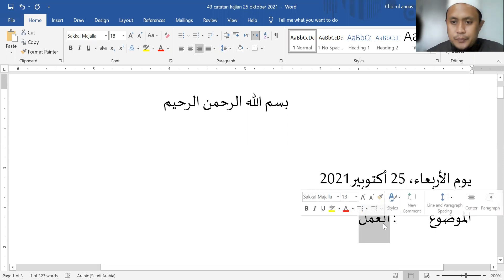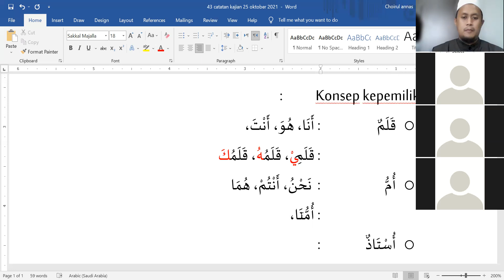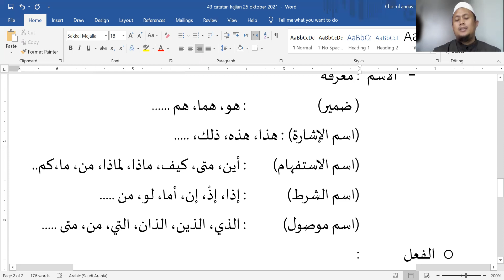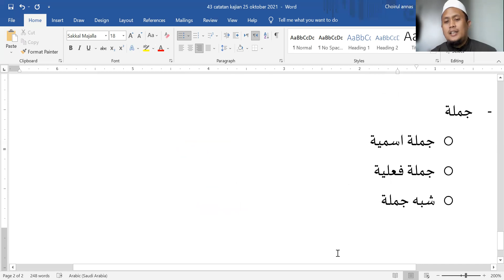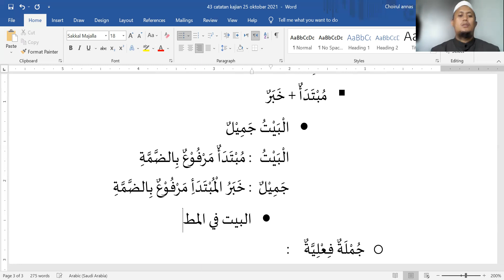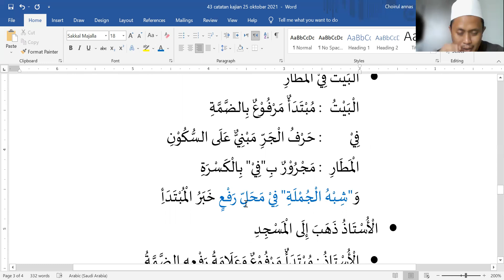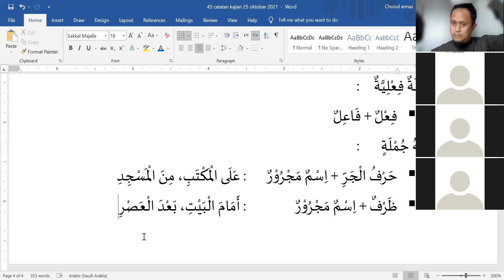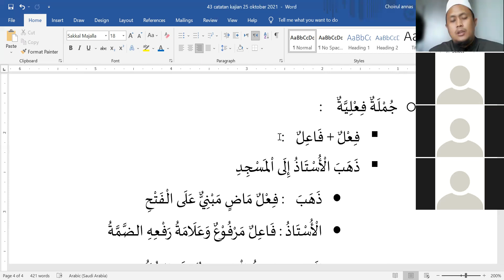kajian ABY review teori nahwu ABY jilid 1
ngaji bareng ustadz Annas